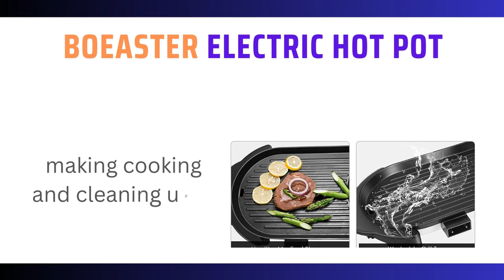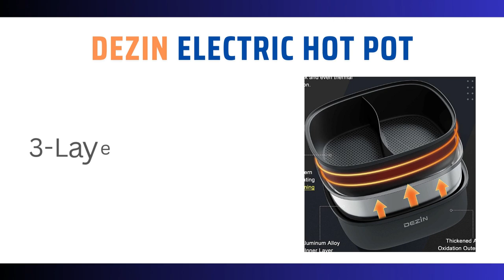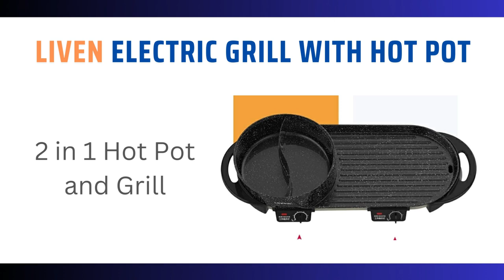Quick and Easy Cooking Electric Hot Pot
"An electric hot pot is a portable kitchen appliance that uses electricity to heat water or other liquids for cooking or boiling purposes. It typically consists of a heating element, a detachable cooking pot, and temperature controls. Electric hot pots are commonly used for quickly boiling water, preparing hot beverages, cooking noodles, soups, or hot pot-style meals. They offer convenience and simplicity, making them popular for small kitchens, dorm rooms, offices, or when traveling.

Below is a list of Best ""Electric Hot Pot"" in the market for your purchasing convenience:"

Number 1: 4YANG 2 in 1 Electric Hot Pot

Number 2: BOEASTER Electric Hot Pot

Number 3: Dezin Electric Hot Pot

Number 4: TIANJI Smart Electric Hot Pot

Number 5: Liven Electric Grill With Hot Pot

Number 6: SEAAN Hot Pot

But no additional cost from you. Portions of stock footage of products was gathered from multiple sources including, manufacturers, fellow creators and various other sources. The footage in our videos was Make as educational material/promotional. If something belongs to you, and you want it to be removed, please do